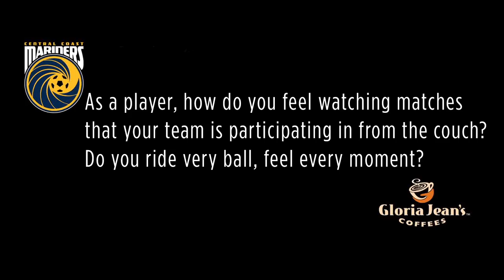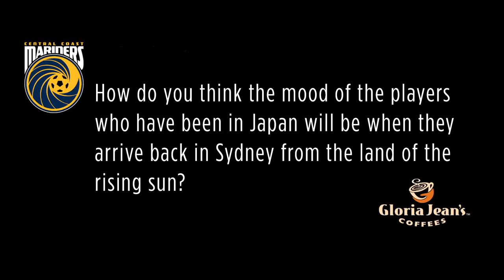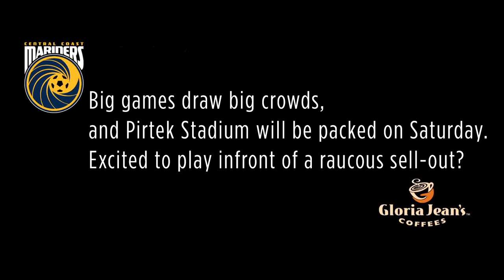Central Coast Mariners Interview of the Week - Matt Simon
Each week, Central Coast Mariners visit a local Gloria Jean's Coffee House to film the Club's Interview of the Week. This week we took time out with Matt Simon at Erina Fair.

In this chat, Matt tells fans his training schedule while the team was in Japan, discusses his excitement to be involved in Saturday ALeagueFinals match against Western Sydney Wanderers, and talks about what it will take for the yellow and navy to topple Tony Popovic's team at the weekend.

Are you a Central Coast Mariners Member? Show your Member Card at a Gloria Jean's Coffee House at Bateau Bay (Bay Village), Erina Fair, Gosford Imperial Centre, Westfield Tuggerah (x2), Deepwater Plaza (Woy Woy), Lake Haven Shopping Centre, or Wyoming Shopping Village, to receive 10% off any drink purchase.